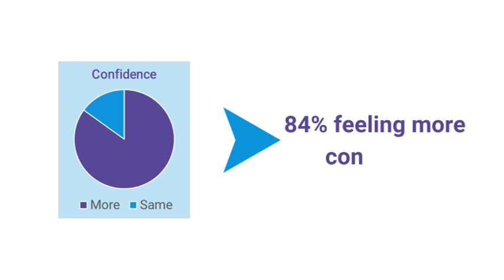Good Conversations Training for Scotland - FREE for a limited time only!!!